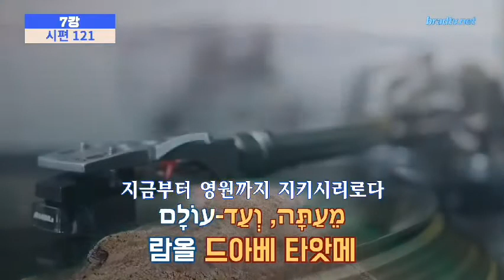시 121편ㅡ히브리어 노래ㅡ작곡 이학재 노래 이완식